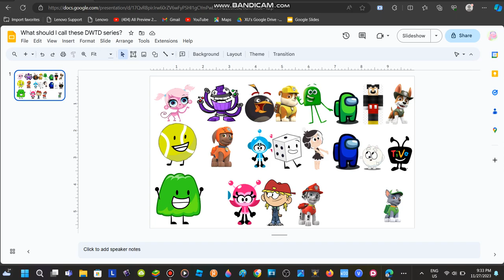(Not forcing) What should I call these DWTD series?